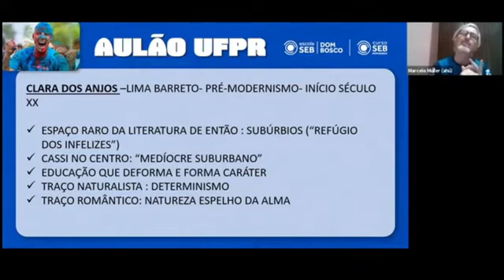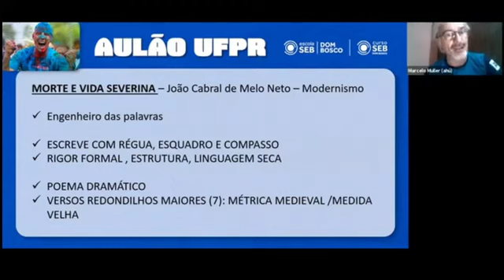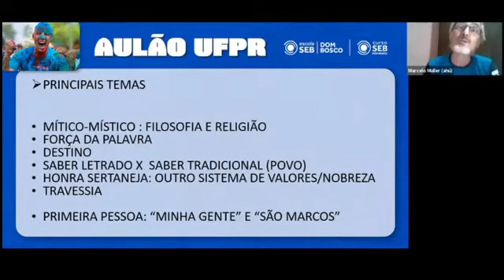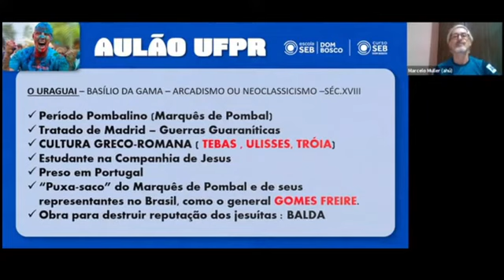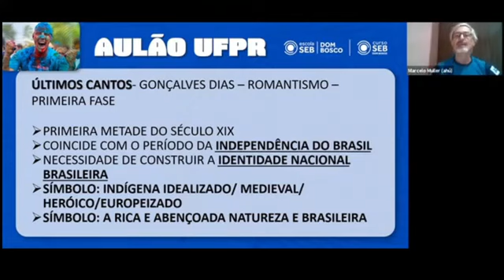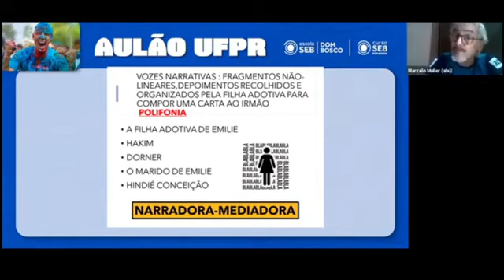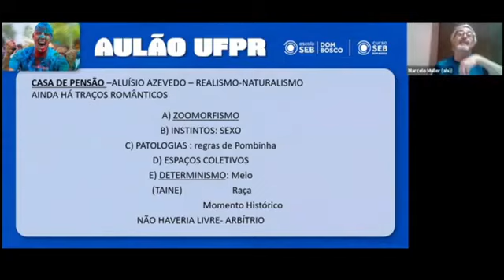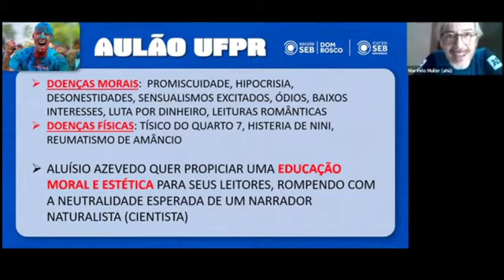📚 Aulão resumo vestibular UFPR - Prof. de literatura Marcelo Müller | dica dos livros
Dicas dos livros cobrados pelo vestibular da Universidade Federal do Paraná.
Clara dos Anjos, Lima Barreto. Morte e Vida Severina, João Cabral de Melo Neto.
Sagarana, Guimarães Rosa. O Uraguai, Basílio da Gama. Últimos Cantos, Gonçalves Dias.
Relato de um certo oriente, Miltom Hatoum. Nove Noites, Bernardo Carvalho.
Casa de Pensão, Aluísio de Azevedo.